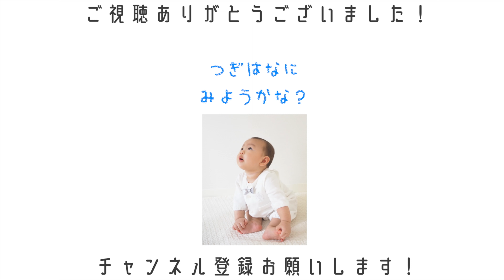【子育ての幸せ】パパと息子の休日の過ごし方！【1歳3ヶ月】